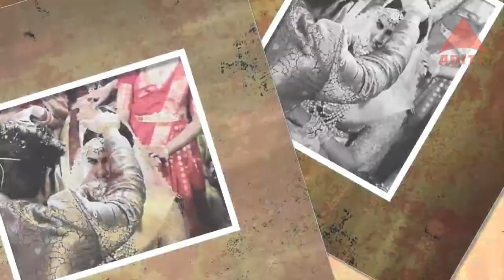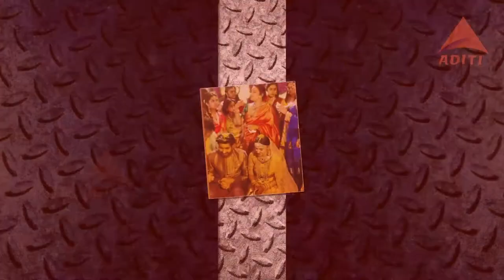Gift To marriage Niharika Konidela From mega heros||CINISTORIES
Mega Gift To Niharika Konidela From Chiranjeevi ,Mega Gift To Niharika Konidela From Chiranjeevi
Pavan Kalyan Pelli Kanuka to Niharika || Mega Gift to Niharika,ramcharan,upasana,allu airjun,allu sneha,allu arivind,Allu Sirish
RamaCharan Gift for Niharika Konidela | Niharika Marriage Special | Pawan Kalyan